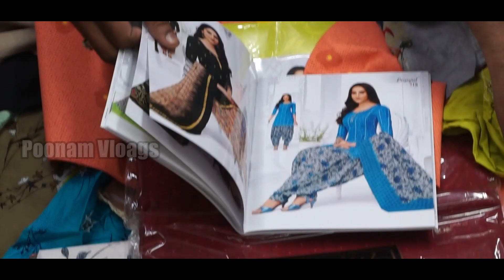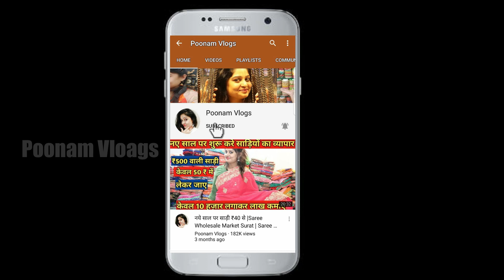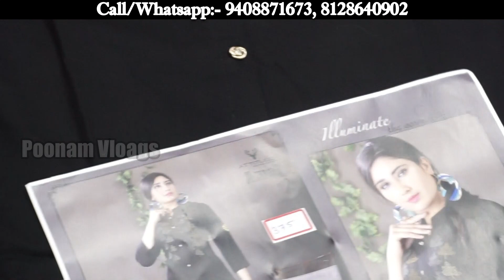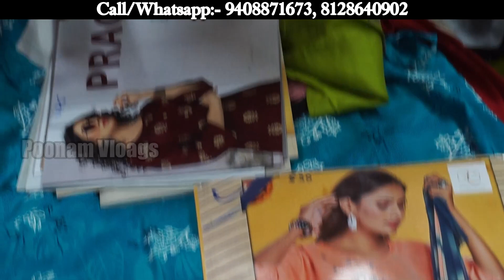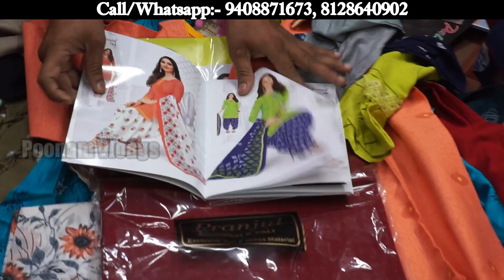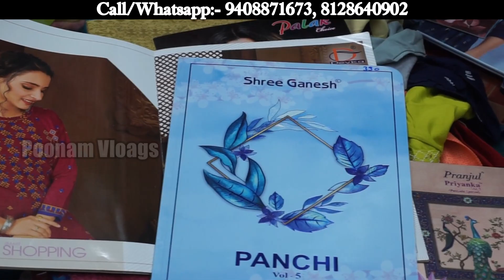कुर्ती मैन्यूफैक्चरर से खरीदे सस्ती कुर्तियां ! C.O.D ! Kurti Manufactuer & Wholesaler in Surat !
Video Title:- कुर्ती मैन्यूफैक्चरर से खरीदे सस्ती कुर्तियां ! C.O.D ! Kurti Manufactuer & Wholesaler in Surat !
Shop Name-Shri Shetrapal Selection
Address-Shop No.LGA Block 1010 Triupati Textile Market Surat

Channel links

surplusgarments​ garments business brandedexportsurplusgarments​ wholesalers stocklot garments readymade garments
manufacturers exportsurpluswholesale​ apparel manufacturers textile garments
 surplus clothes wholesale clothing manufacturers branded garments wholesale
wholesale surplus clothing tirupur garments garment wholesale garment export
house readymade garment exporters readymade garments garments exporters fashion
garments manufacturers readymade garments wholesalers garment wholesale market
 garment apparel surplus garments branded export surplus garments wholesalers
export surplus wholesale branded garments wholesale garments garments business
surplus clothes wholesale readymade garments manufacturers surplus jeans wholesale
 in delhi branded garments readymade kurtis wholesale garment export ladies apparel
manufacturers ladies garment manufacturer textile garments suppliers of apparel garment
wholesale market ladies garments manufacturers export surplus branded clothes supplier
garments suppliers textile export surat clothes wholesale market garment supplier for
garment supplier in cotton kurtis wholesale designer kurti long kurti dress branded
kurtis wholesale kurtis online shopping wholesale market kurti branded kurtis
wholesale online branded garments wholesale wholesale kurti market in india wholesale
kurtis online cheap kurti wholesale kurti wholesale price ladies kurti wholesale kurti
wholesale in wholesale rate kurtis wholesale kurtis wholesale ladies kurti online wholesale
kurta online kurtis wholesale online shopping cash on delivery ladies kurtis wholesale long kurtis
wholesale wholesale kurtis online surat ladies kurti wholesale price wholesale kurtis surat latest
kurti wholesale fashion clothes for women clothes shopping women womens fashion ladies clothes shops
womens fashion clothing fashion clothes clothing women ladies clothing clothes online womens clothes
womens clothing ladies clothes ladies wear clothing fashion ladies fashion clothes fashion top clothing
clothes for women cheap womens clothes ladies clothing online stores fashion ladies fashion for women com
clothing clothing for women plus size fashion womens fashion shops kurti